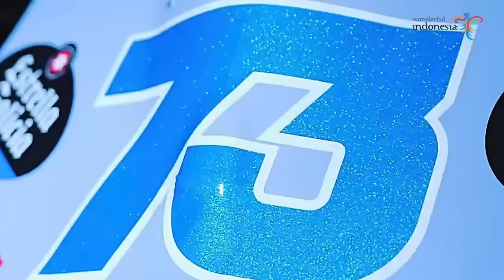MotoGP Experience in Wonderful Indonesia with Marc & Alex Marquez - TALK WITH THE MINISTER Eps. 01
Rev up your engines and tune in to the premiere episode of TTM (Talk with The Minister), "MotoGP Experience in Wonderful Indonesia," where the thrill of the track meets the charm of culture! 🏁🌴

Join the legendary Marquez brothers, from the Rider Gresini Racing Team, as they chat with Sandiaga Salahuddin Uno, Indonesia's vibrant Minister of Tourism and Creative Economy.

Broadcasting live from Jakarta, the racing icons from Spain share their deep connection with Mandalika, fondly nicknamed their 'second home gp.' 🌊🏍️ Hear Marc spill the beans on his Bali fascination and why the island beckons him back, while Alex dishes out his must-visit spots in the breathtaking north of Indonesia. 🌅🗺️

But there's more! Gear up for TTM's Game Time - "This or That?" where the Marquez brothers make lightning-fast picks between local delicacies like nasi goreng vs satay, and fun adventures like diving vs. snorkeling. Discover why these risk-takers on the track prefer to play it safe off the circuit, opting for conservative choices in food and travel. 🍢🏊‍♂️

The laughs keep coming as the brothers ace the Indonesian tongue twister challenge, sending the audience into fits of laughter, only to be hushed for the uproarious applause for the winner. 🤣👏

The episode wraps up beautifully with a UNESCO 'pantun,' an Indonesian rhyme that the Marquez brothers deliver 'Bellissimo' style. 🎤🌟 It's a blend of speed, culture, and laughter you simply can't miss!